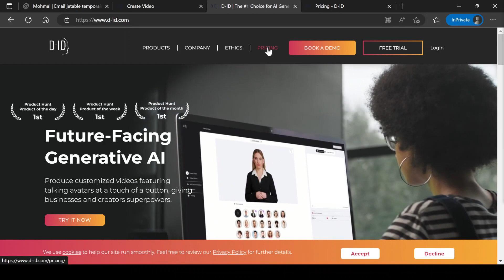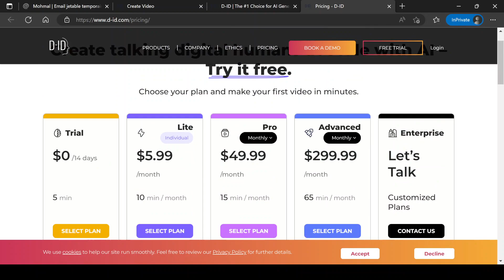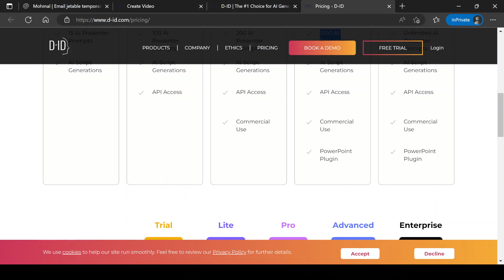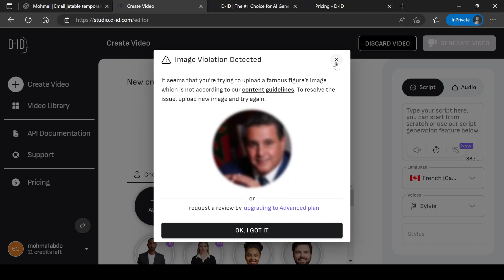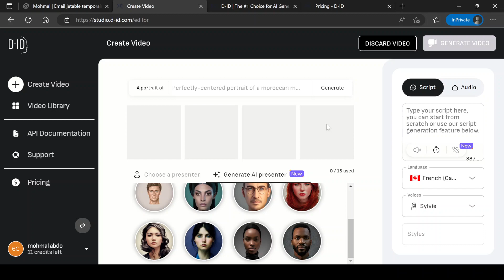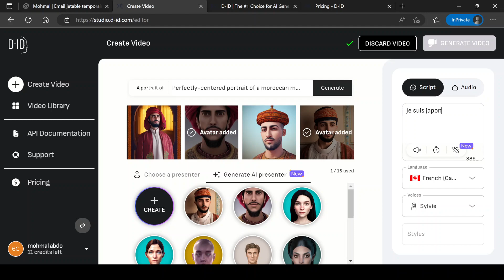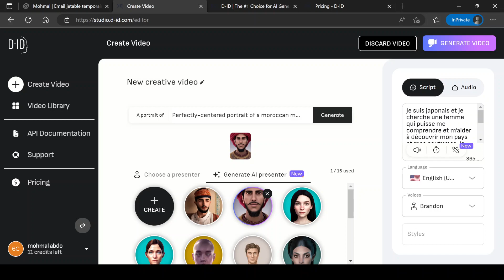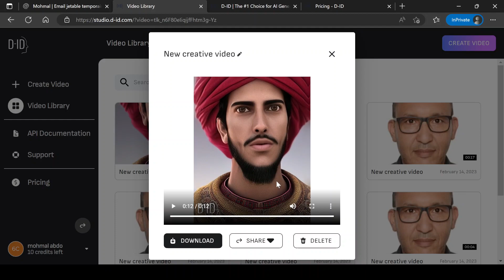Synthétiser une vidéo d'un présentateur par Intelligence artificielle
Dans cette vidéo , nous allons découvrir D-ID, plateforme qui permet de générer une vidéo à partir d'une photo ou d'un présentateur généré par IA et d'un script ou un fichier mp3.
La solution est payante mais une évaluation gratuite est disponible pendant 14 jours après la création d'un compte.